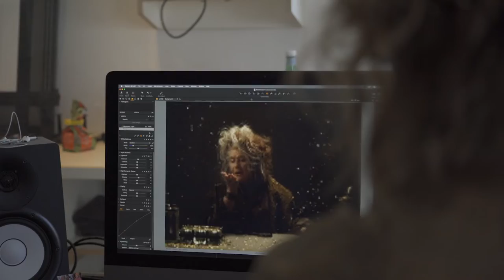The Tempest - Making the Poster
Behind-the-scenes at the photoshoot for the poster image of Eleanor Methven, taken by photographer Ros Kavanagh.
Shakespeare’s lyrical revenge fantasy comes to Kilkenny Castle with Eleanor Methven taking on the iconic role of Prospero, the deposed ruler turned elemental sorcerer. A dark comedy filled with magic, music, mischief and romance, told beneath the Kilkenny summer skies.
The Tempest runs at Kilkenny Arts Festival from 3 - 13 August.

Supported by the Arts Council, OPW, Kilkenny County Council and Failte Ireland

Video by Aileen Power